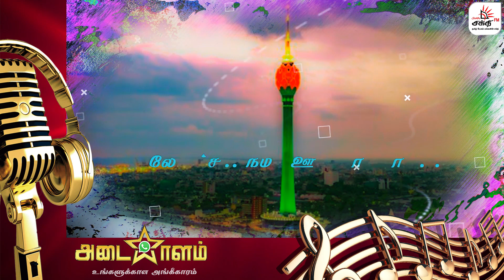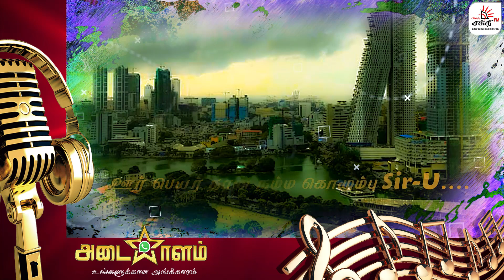WHATSAPP ADAYALAM | BUSY CITY | RAHMAN | COLOMBO | Shakthi FM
இன்னும் இதே போன்ற வீடியோக்களை பார்க்க... சப்ஸ்க்ரைப் பண்ணுங்கள்.

KIKI
இன்னும் புதிய நிகழ்ச்சிகளை பார்ப்பதற்கு கிகி (KIKI) டவுன்லோட்  செய்யுங்கள்.

LIKE US
எங்களுடன்​ Facebook, Twitter, Instagram மூலமாக  தொடர்பு கொள்ளவும்...

OUR CHANNELS